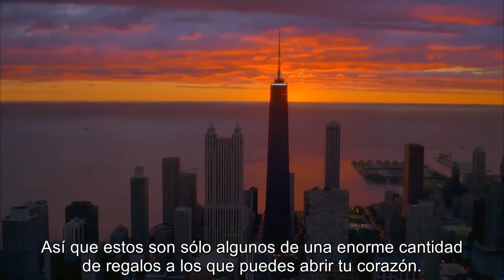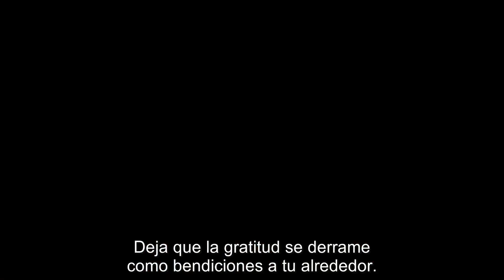Gratitud - Brother David / Louie Schwartzberg (subtítulos español)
¿Por qué cultivar la gratitud?
Es necesario. Las personas en todo el mundo reportan niveles crecientes de estrés. Los estudios muestran que ser agradecido no sólo se siente bien y promueve el comportamiento pro-social, sino que también es bueno para nuestros corazones, nuestras relaciones, nuestro sueño y reduce el estrés. La gratitud es un antídoto contra los males del mundo.
Es rápido. Con sólo 5 minutos de duración, este vídeo es un tónico breve pero eficaz.
Es calmante. Este corto video nos hace detenernos un momento , calma nuestro sistema nervioso con música suave y la voz del monje benedictino, el Hno. David Steindl-Rast, recordándonos que miremos a nuestro alrededor y nos demos cuenta de los regalos diarios de nuestras vidas.
Es instructivo. El video nos invita a "mirar al cielo", maravillarnos con el milagro de la electricidad y el agua corriente, apreciar el clima siempre cambiante y los colores a nuestro alrededor. Todos estos recordatorios nos enseñan cómo y dónde mirar, conectándonos con las muchas razones que tenemos para sentirnos y estar agradecidos.
Es hermoso. La belleza nos eleva, inspira, fortalece y nos conecta con algo más grande que nosotros mismos - todos los apoyos necesarios durante los tiempos difíciles. "Cuando ante la belleza de una puesta de sol o de una montaña, te detienes y exclamas: "Ah," estás participando en la divinidad." ~ Antiguo texto hindú.
Es verdad. El Hno. David habla a una parte de nosotros que reconoce sus palabras como verdad. Nos invitan a un reconocimiento confiado de la belleza y la maravilla que nos espera cuando nos permitimos ir más despacio y estar con lo que está justo aquí frente a nosotros.
Te reconecta. En un momento en que el nacionalismo y el individualismo van en aumento en países de todo el mundo, este vídeo ilustra nuestra humanidad compartida, nuestras sonrisas y nuestro potencial para conectarnos y curarnos unos a otros.
Es un regalo. Este video es para todos nosotros. puedes  disfrutarlo y compartirlo con otros. ¿Te sientes asustado o solo? Participe de este regalo y recuérdese de la belleza y bondad del mundo. ¿Conoces a alguien a quien le vendría bien un poco de ánimo? Comparte este regalo - levanta el ánimo de alguien y disfruta el regalo de dar.